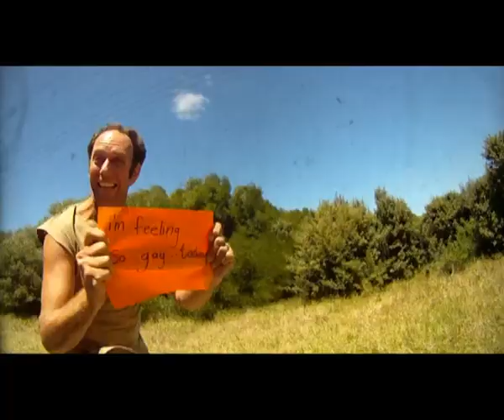Road Trip - The Brothers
The official music video for the song Road Trip, the title song of the the album Road Trip - a collection of epic tunes that epitomize the energy of surf, sun and awareness. The video was directed by Henry Dillon and shot in the Eastern Cape between the Jeffreys Bay and Port Elizabeth. For more info about The Brothers check out their or visit their facebook page.
1 Time 2 Time Stutterheim!